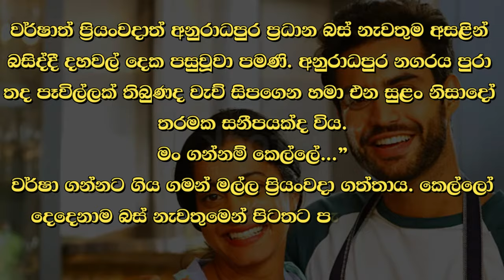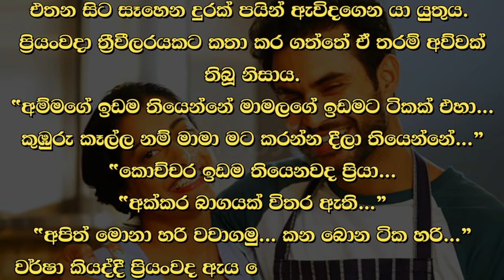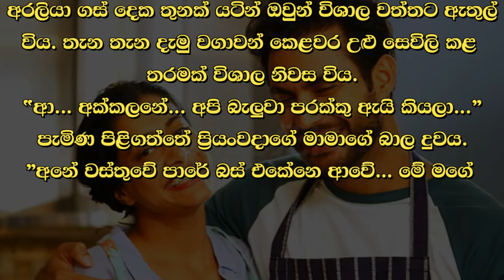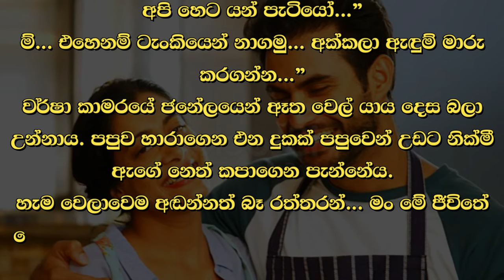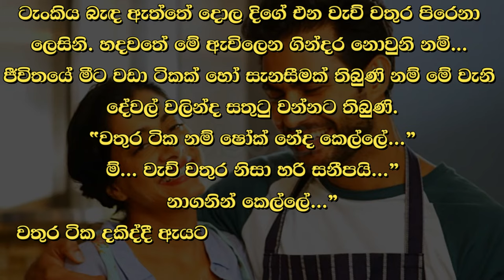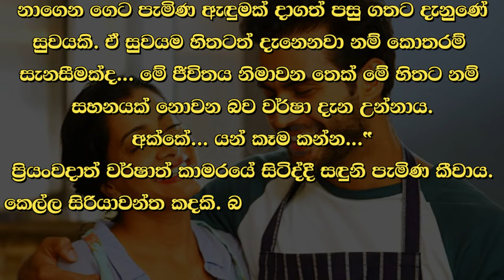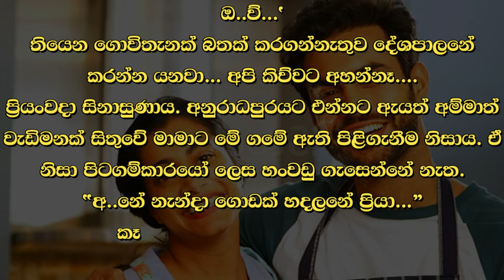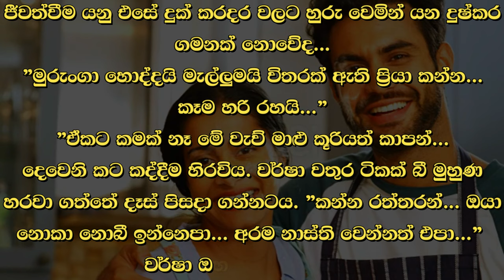❤ වර් ෂා - Warsha 148 ❤ | "වැස්සට හුරු උනා වගේ මේ පෑවිල්ලටත් අපි හුරුවෙමු ප්‍රියා.. | VishwaNovels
කතාවෙන් බිඳක්: "අපි උපන්නේ පැය විසිහතර පුරාම මන්දාරම් වෙච්ච තෙත රත්නපුර... අපට ජීවත් වෙන්න වෙන්නෙ මේ පෑවිල්ලත් එක්ක...'”
"වැස්සට හුරු උනා වගේ මේ පෑවිල්ලටත් අපි හුරුවෙමු ප්‍රියා..
"ඒකනේ මේ වගේ දේවල් වලටත් අපට ඇවිත් හුරු වෙන්න උනේ...” වර්ෂා නළල් පට දිගේ ආ දහදිය තවා ගත්තාය

A bit of the story: "We were born in the 24-hour wet Ratnapura... We have to live with this rain..."
"Just like we got used to the rain, we got used to this rain, Priya..
"That's why we had to get used to things like this..." Varsha wiped the sweat from her forehead.

Time Codes
00:00 - Intro
00:05 - Love Story
09:44 - End